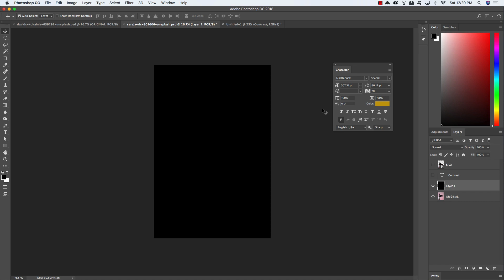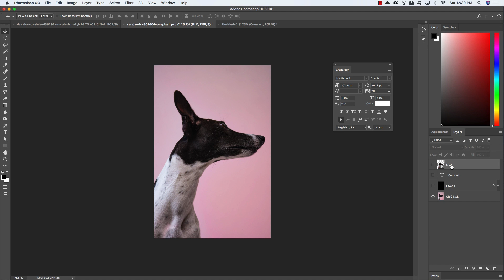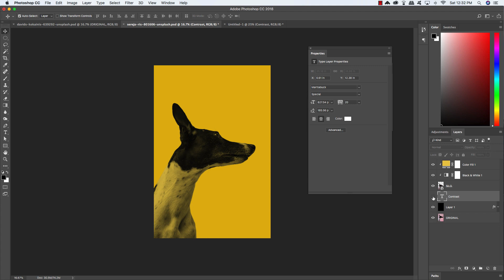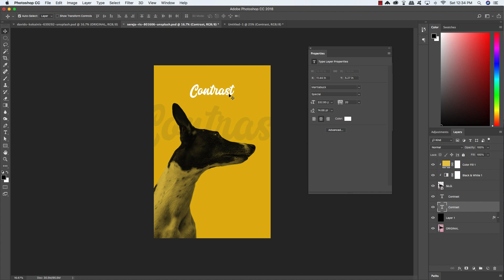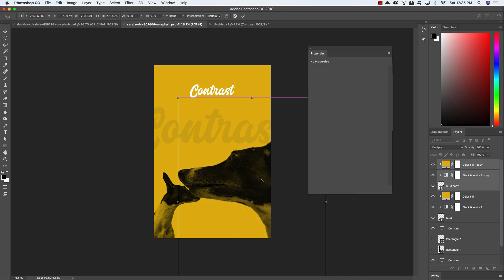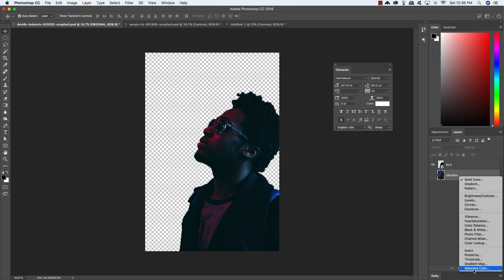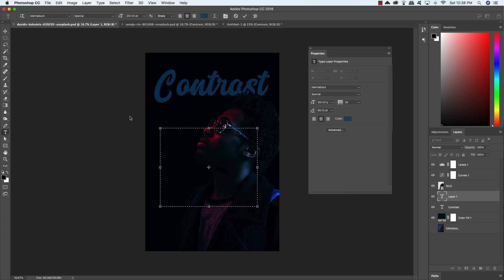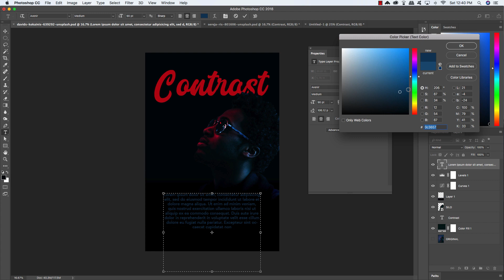CONTRAST LESSON | Design Basics Episode 6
Welcome to a brand new Design Basics video series with Eric Vasquez. In today's lesson, we will talk all about contrast. The simplest and most basic way to think about contrast is to think about two opposing things and in this video, we will demonstrate a few different ways that you can use contrast in your work. to make your work stand out.

Contrast doesn't only apply to colours and objects, and can also be used with different sizes or weights of a font, and we will also demonstrate how this works when using text in your layouts.